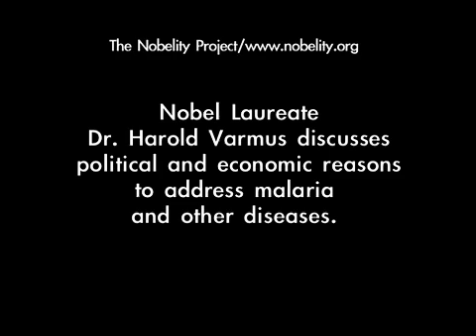Dr. Harold Varmus - Malaria & Tuberculosis Pandemics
Nobel laureate Dr. Harold Varmus offers alarming statistics on massive numbers of malaria and tb in the world, plus the political and economic reasons to address malaria and other diseases.